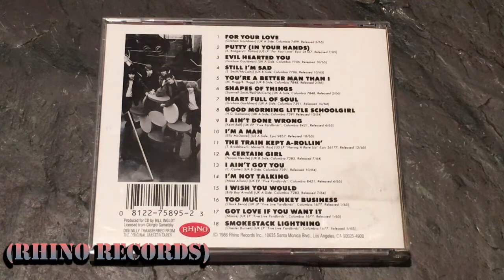CD The Yardbirds Greatest Hits Volume One 1964 1966